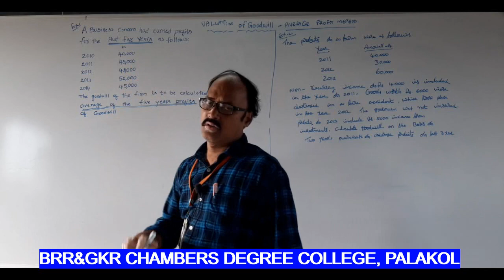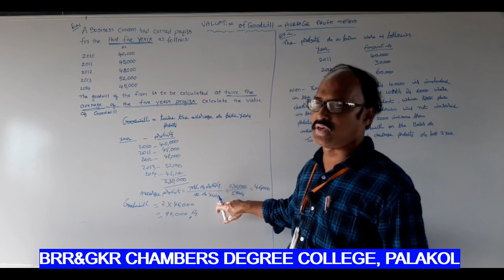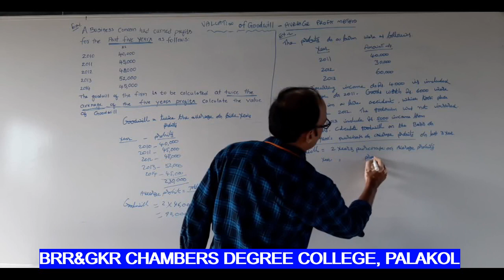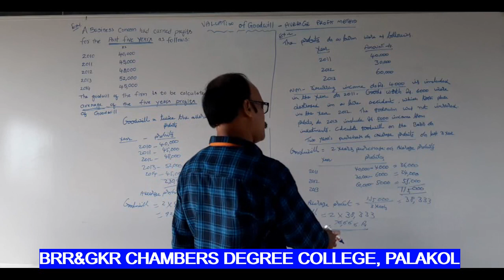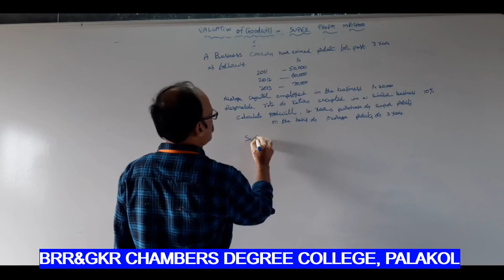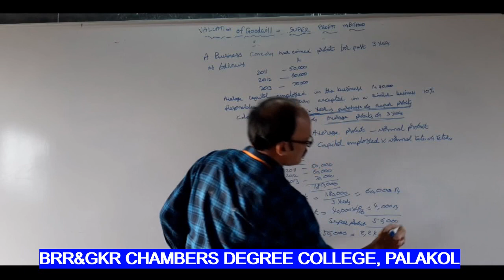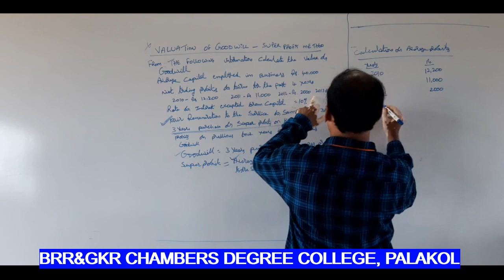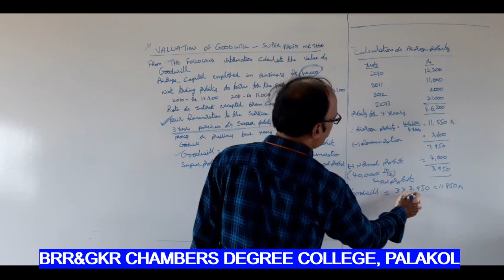II B.COM III-SEMESTER CORPORATE ACCOUNTING PROBLEM FOR VALATION OF GOODWILL SESSION 17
PROBLEM FOR VALATION OF GOODWILL